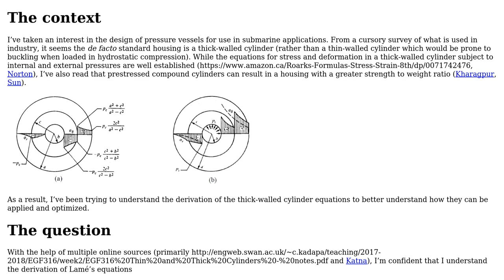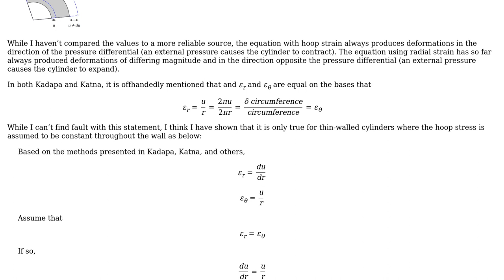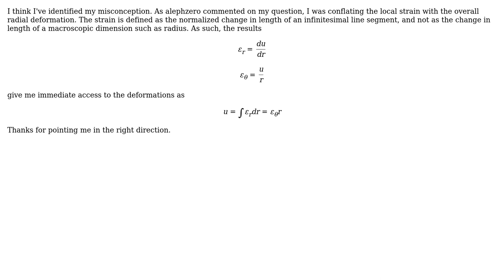When calculating the deformed radius of a pressurized thick-walled cylinder, why is the hoop...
Engineering: When calculating the deformed radius of a pressurized thick-walled cylinder, why is the hoop strain used rather than the radial strain?

With thanks & praise to God, and with thanks to the many people who have made this project possible! You are responsible for your own actions.